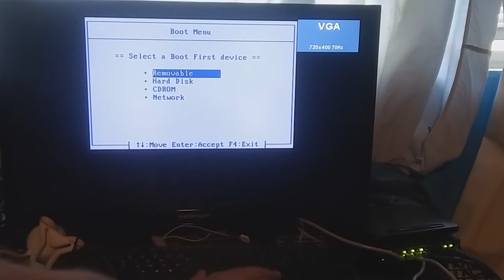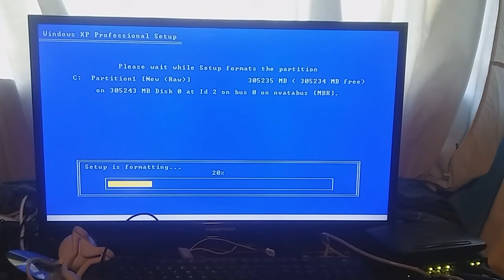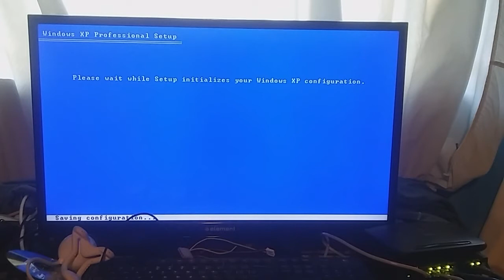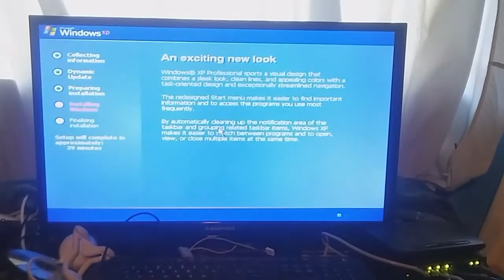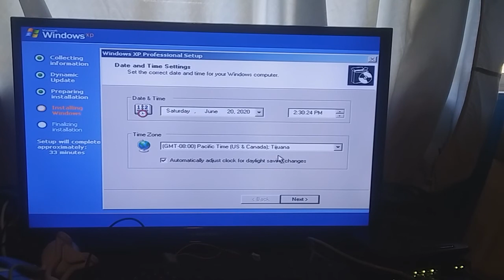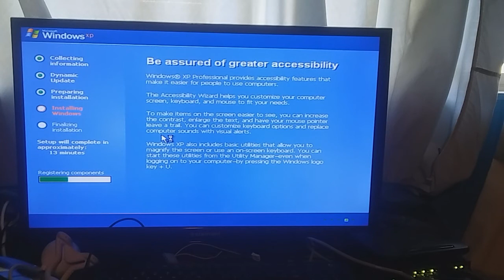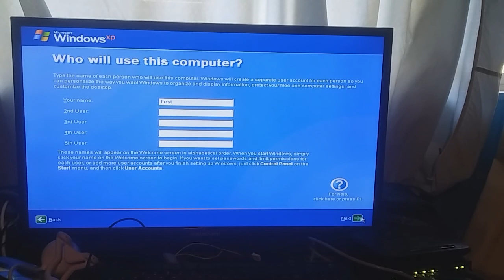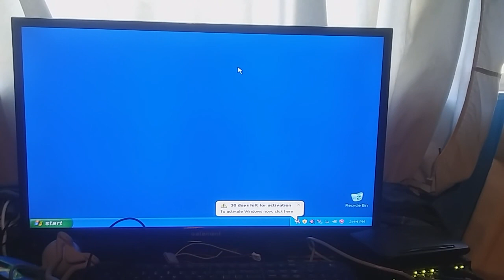Windows xp installed on my emachine